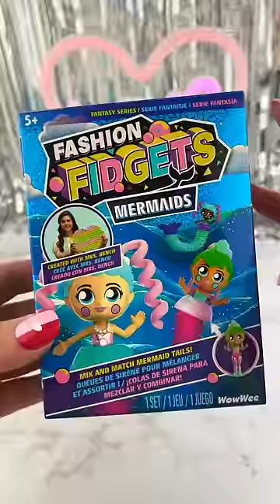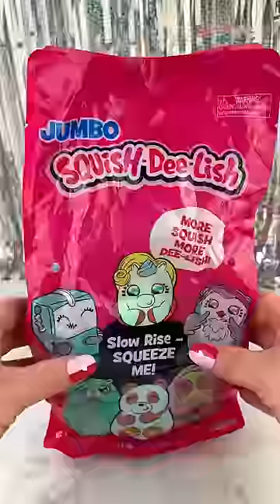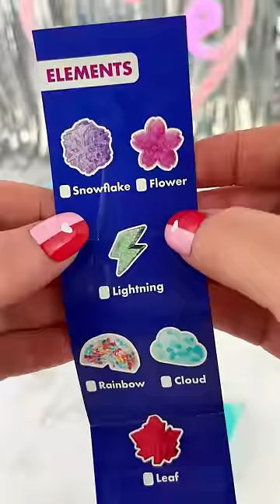Opening RARE Mystery Fidget Toys (part 6) Satisfying Video ASMR! fidgets asmr 😍🎉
Let's Open 6 Super CUTE Fidget Toy Mystery Bags and Boxes and See What's Inside?!